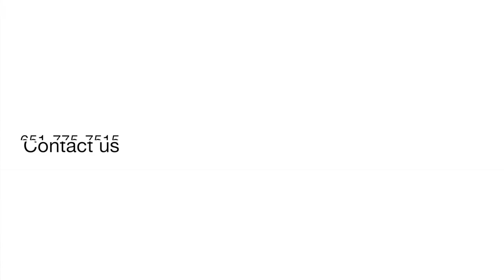Woodbury Weekly Update for July 6th, 2020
We hope everyone had a safe and fun Fourth of July! Tune in to this week's Woodbury Weekly Update to get a glimpse at the real estate market and some upcoming events that you won't want to miss. Watch this video to learn more about these events from Lotus Homeopathy, Starlight Cinema, and Oak Marsh Golf Course.